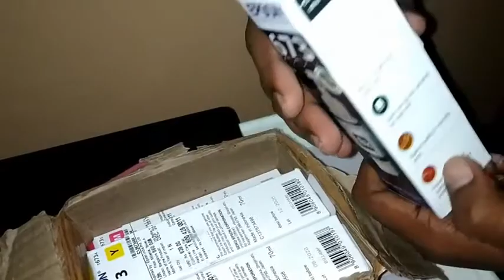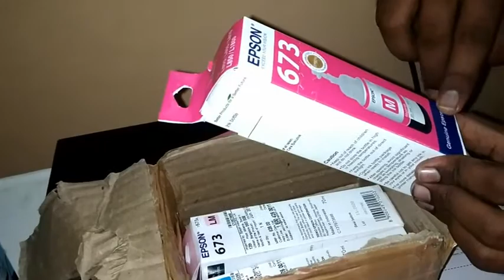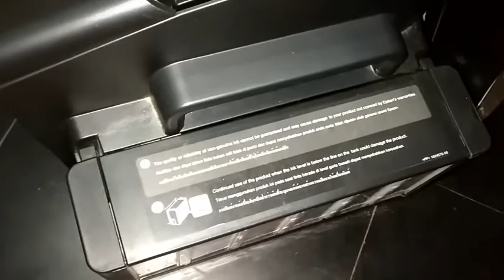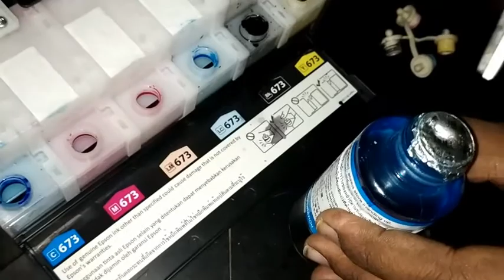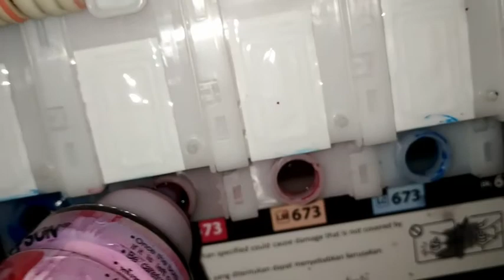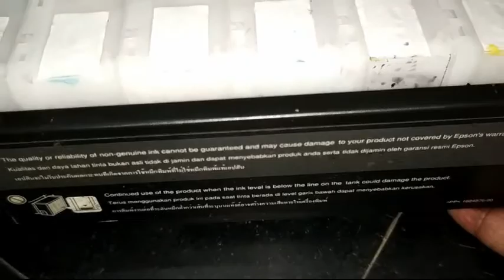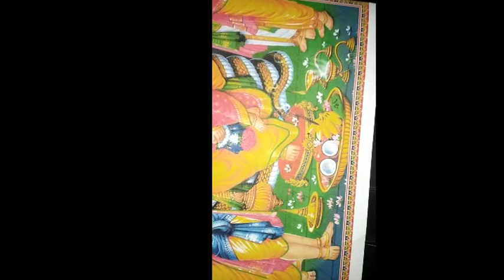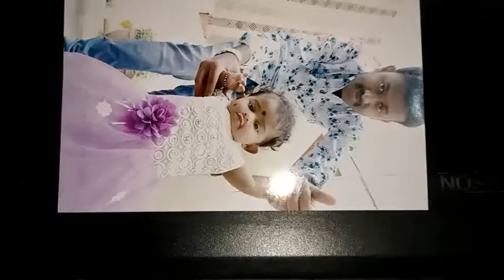Epson L1800 Photo Printer - Ink Refill Full Video Process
Epson L1800 Inkjet Printer (Black) :

Epson Printer Refill Ink T6731 T6732 T6733 T6734 T6735 T6736 For L800/L805/L850/L810/L1800 Printer (Set of 6) :

Original : EPSON PRINTER INK / EPSON 70ML INK BOTTLE / EPSON INK BOTTLE / EPSON INK BOTTLE SET / EPSON ORIGINAL INK For (T6731 T6732 T6733 T6734 T6735 T6736) L800 / L805 / L850 / L810 / L1800 (Black/Cyan/Yellow/Magenta/Light Cyan/Light Magenta) Printer Set of 6 Colors By : Merchandise Zone :